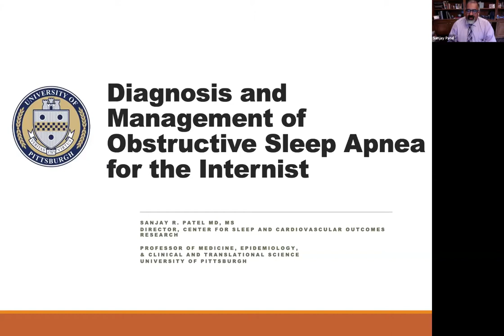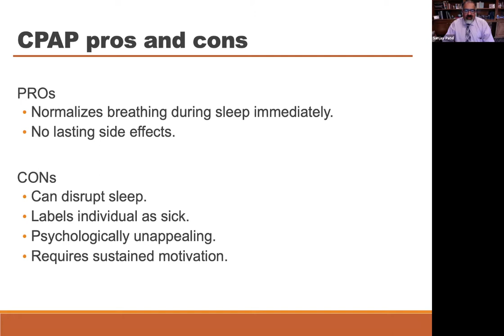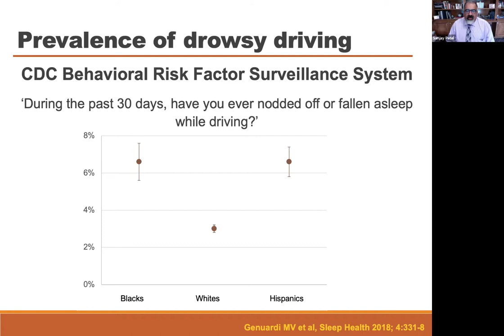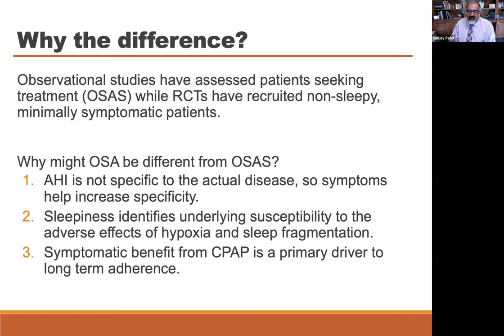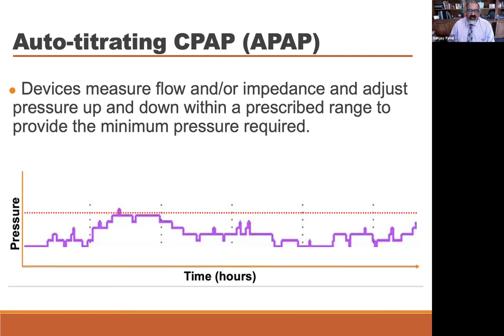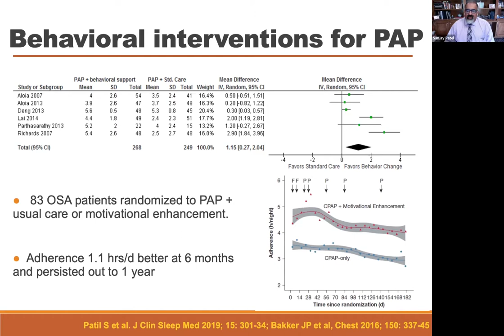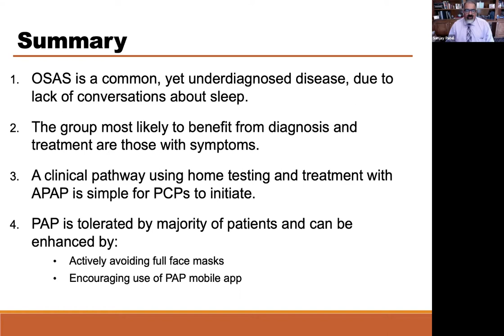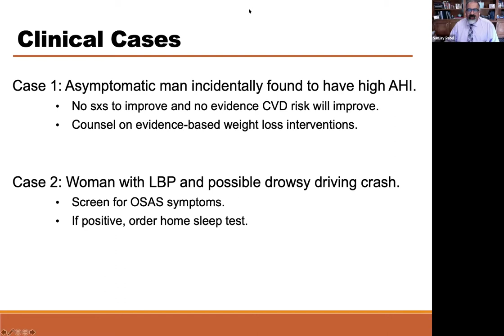Diagnosis and Management of Obstructive Sleep Apnea for the Internist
Department of Medicine Grand Rounds presentation by Dr. Sanjay Patel, MD, MS
Professor of Medicine, Epidemiology, & Clinical and Translational Science
Director, Center for Sleep and Cardiovascular Outcomes Research
Medical Director, UPMC Comprehensive Sleep Disorders Program